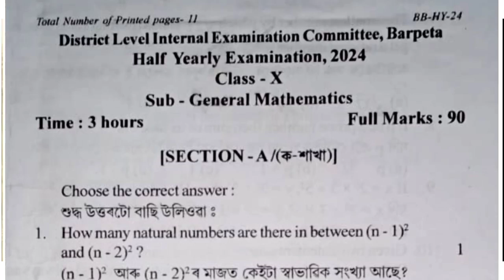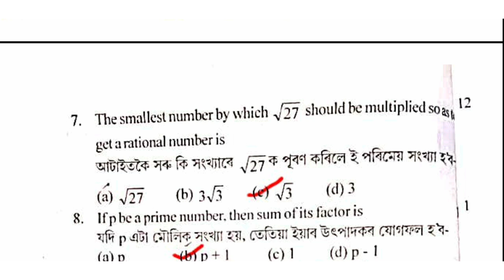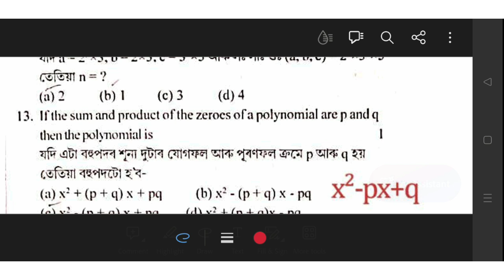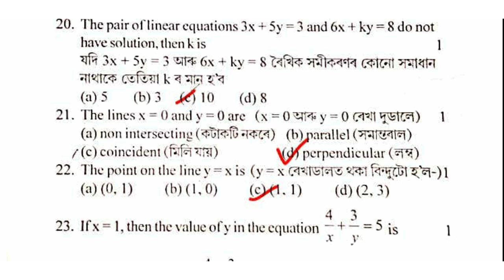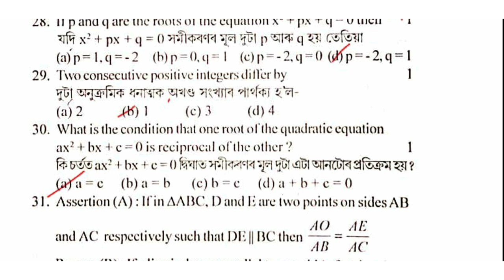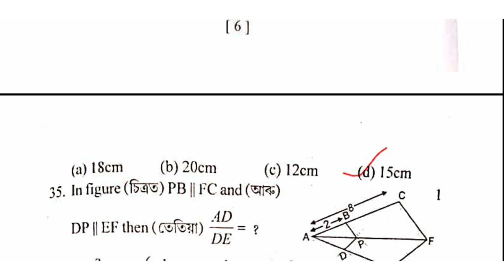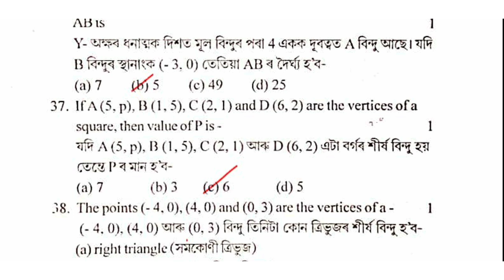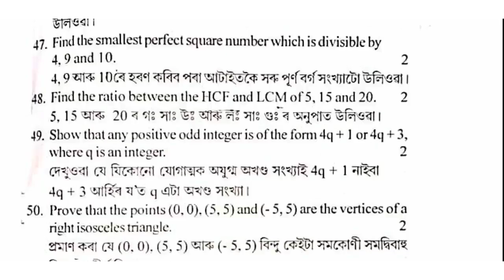Half Yearly Exam 2024 Class 10 Maths Question Paper Solution/Barpeta District/@agmathsgyan